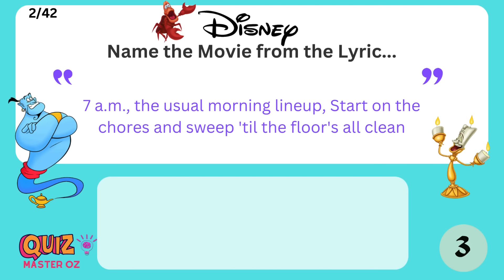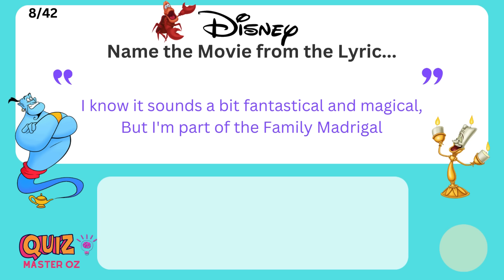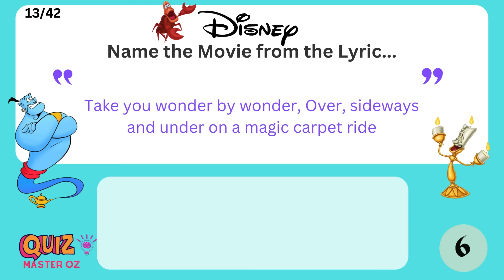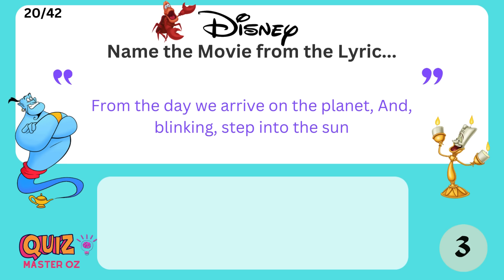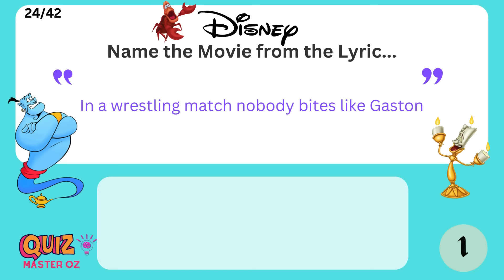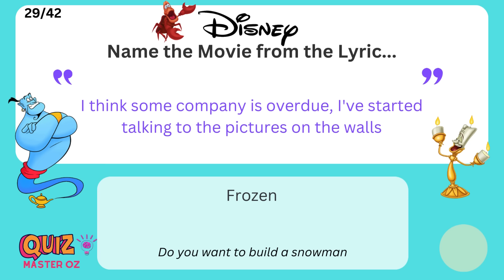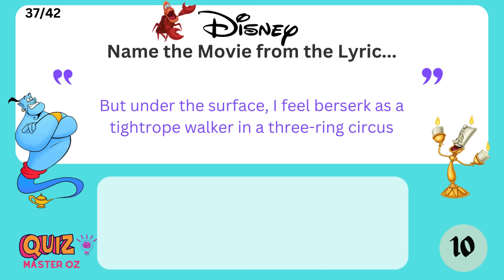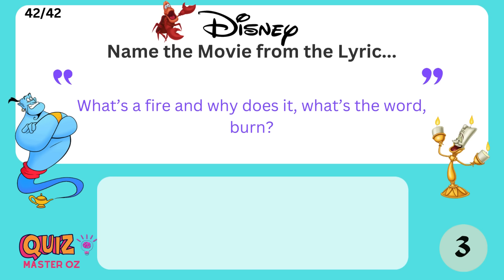🎶Guess the Disney Movie from the Song Lyrics Quiz 🎶 | QuizmasterOz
Video Title: 🎶Guess the Disney Movie from the Song Lyrics Quiz 🎶 | QuizmasterOz

Test your Disney knowledge with our song lyrics quiz!
42 Questions for the most avid Disney Lover.
 Can you guess the Disney movie from just a few lines of its iconic songs? Play along and see how many you can get right! Perfect for any Disney fan or trivia lover.

THE BRAIN-BOOSTING BENEFITS OF GAMES AND QUIZZES
🧠  Memory Enhancement. ...
💡  Boost in Processing Speed. ...
🧐  Problem-Solving Skills and Strategic Thinking. ...
🎯  Improved Attention and Concentration. ...
❤️  Mood Enhancement and Stress Reduction. ...